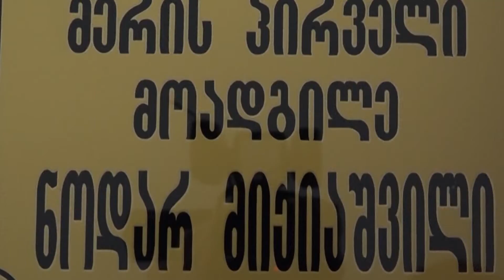ცხრა აპრილის მემორიალი ადგილს შეიცვლის და ქალაქის ცენტრალურ ბულვარში განთავსდება